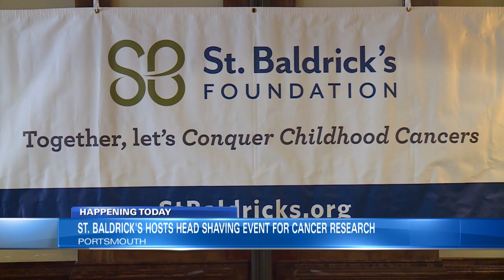St. Baldrick's Head Shaving Event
Dozens of people in Portsmouth shaved their head for a good cause